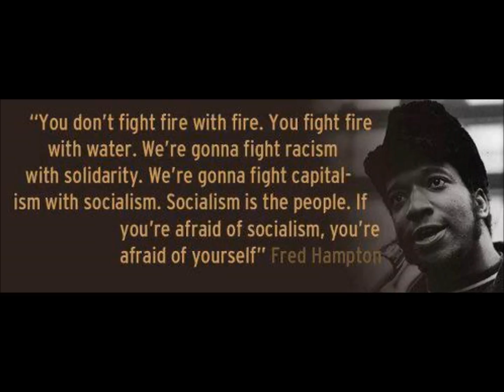Raven/Jacobin interviews White Panther Tom Watts